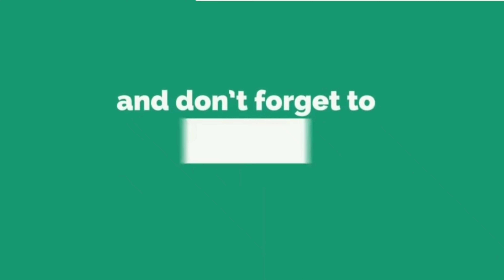save the dog//all levels gameplay//level 402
save the dog//all levels gameplay

Each video is 100% made by me including gameplay recording, editing, thumbnail creation, title, description and tags. Write which game you would like to see in the next video!

© Copyright by puzzlesonly ☞ Don't Reup